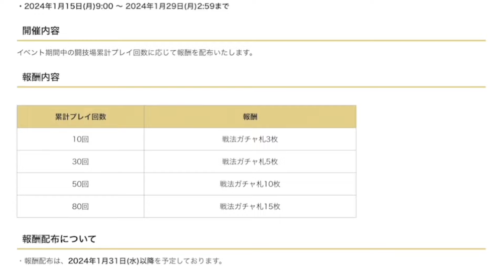無限の塔に登って豪華報酬をゲット！魏陣営！【真三国無双M】​⁠@yoshisangame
今回は無限の塔に登ろう！やって行きます！
オススメな魏陣営武将を紹介していきます😆
初心者さんにも役に立つ内容になっています！

iPad Pro12.9 五本指

BitStarアカデミー ヨッシー13担当者宛